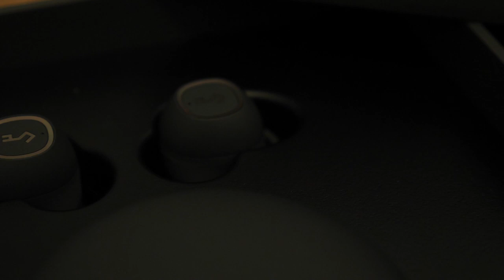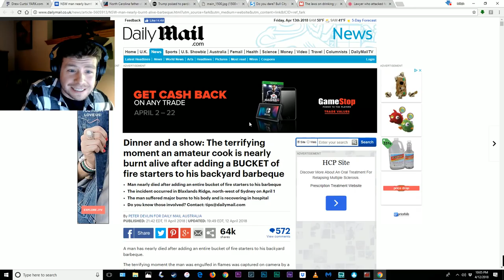POURQUOI INTERNET NOUS ESPIONNE ?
Pourquoi et comment internet nous espionne

Timal x elams x zeguerre